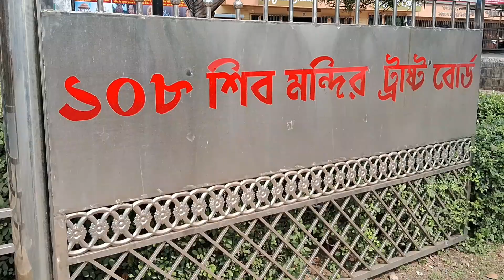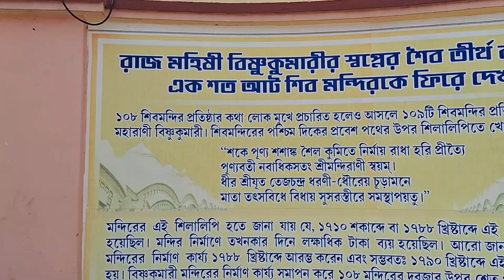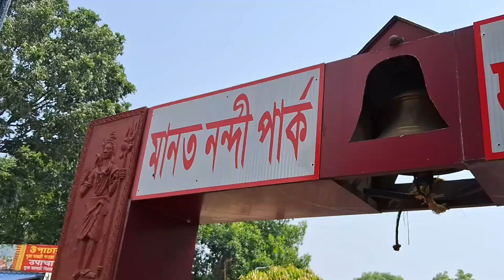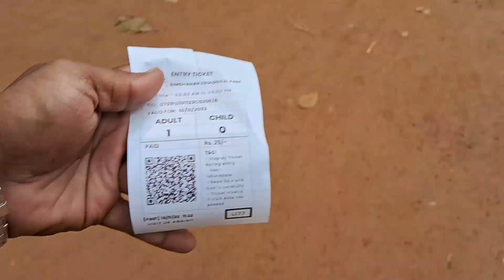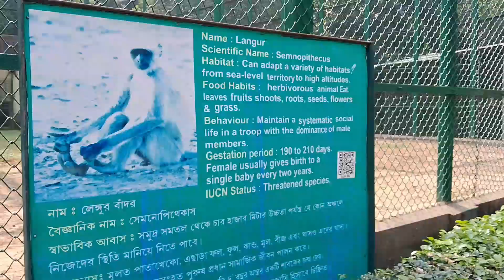একদিনেই ঘুরে নিন বর্ধমান শহর |বর্ধমান ভ্রমণ| One Day Tour In Bardhaman | Tourist Places In Bardhaman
akdine khub sundor vabe ghure nite paren Ai sohor Bardhaman.

কী কী ঘুরবেন?
এগুলো দেখেনিন একদিনেই

বর্ধমান স্টেশন
১০৮শিব মন্দির
Bardhaman mini ZOO
বর্ধমান রাজবাড়ী ও মিউজিয়াম
পীর বাহরাম
কমলাকান্ত কালী মন্দির
গোবিন্দ দাসের রাজবাড়ী
বাবা বর্ধমানেশ্বর মন্দির
দামোদর নদ,সদরঘাট
কার্জন গেট / বিজয় তোরণ
সিতভোগ, মিহিদানা
খাজা আনোয়ার শাহ বেড় সমাধিস্থল
সর্বমঙ্গলা মন্দির

Bardhaman kivabe ghurbo
ghurte jaouar jaiga
kolkatar ka6e ghurte jaour jaiga
akdine ghure asar jaiga kolkatar ka6e
akdine ghurte jaour jaigaya

One day travel
travel blog